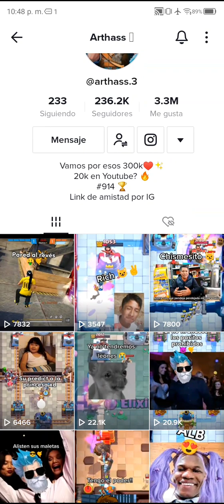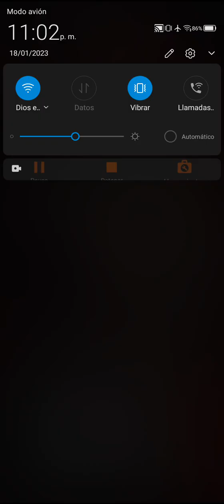Colaboración con Arthass™ en Clash Royale 👏🐼🎮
colaboración con Arthass en Clash Royale 👏🐼🎮